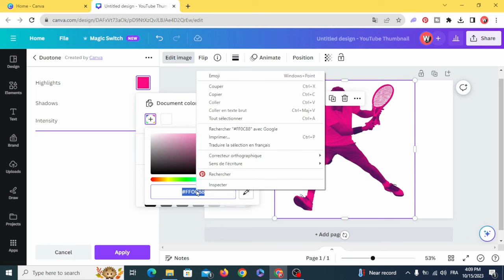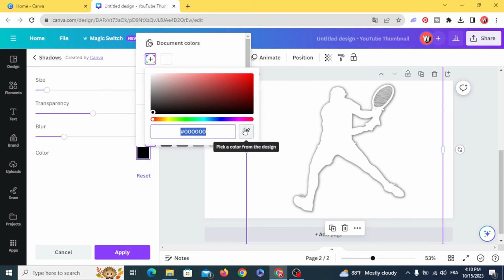Convert Image to a Custom Shape and Outline in Canva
How to Convert Images to Custom Shapes and Outlines in canva- Easy Tutorial .